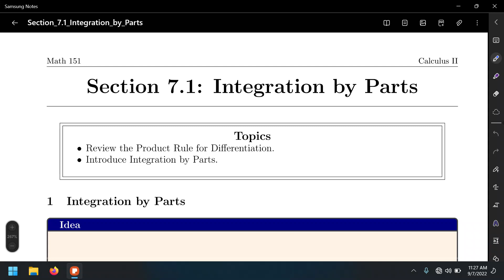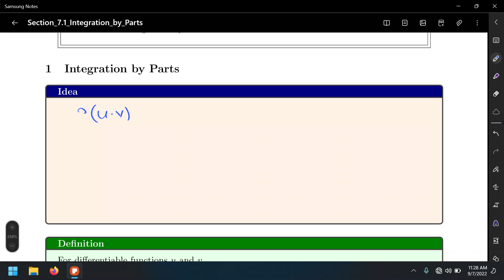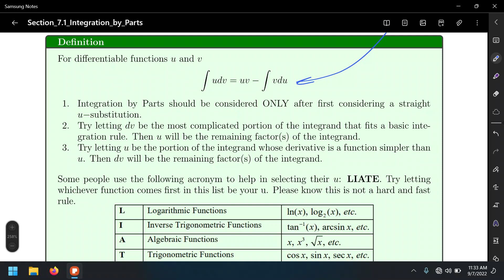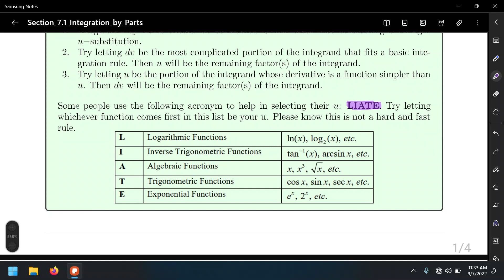Math 151 9/7/2022 11:00 AM